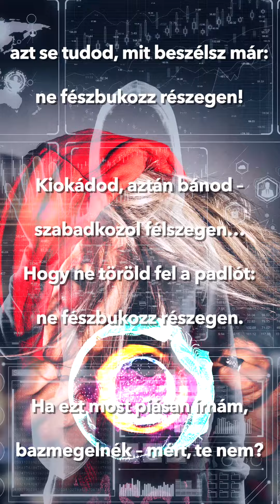Szabó T. Anna - Ne fészbukozz részegen!